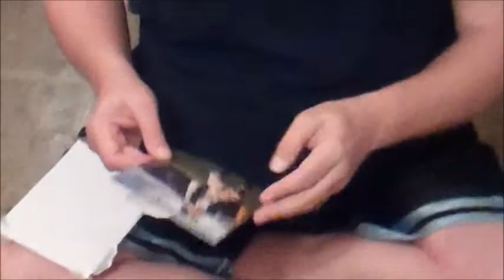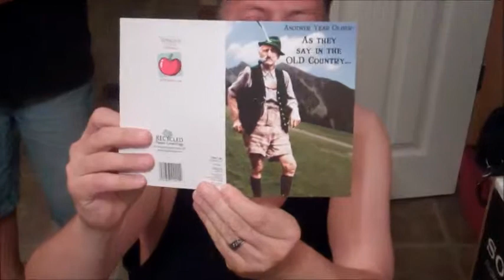Pat's 50th Birthday Suprise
The title is self-explanatory. Pat is my brother-in-law. For any who may be wondering about the Wilfred reviews, In the next few days, I plan to shoot a review of the last two episodes together.